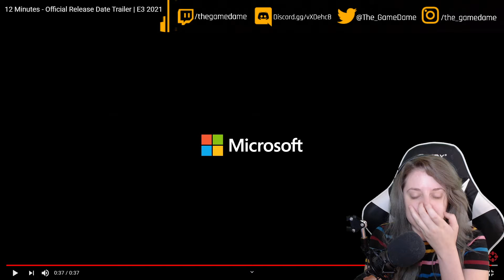My reaction to the 12 Minutes Official Release Date Trailer | GAMEDAME REACTS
12 Minutes is an upcoming adventure game developed by Luis Antonio and will be published by Annapurna Interactive for Microsoft Windows, Xbox One, and Xbox Series X/S in August 2021.

Developed by Luis Antonio